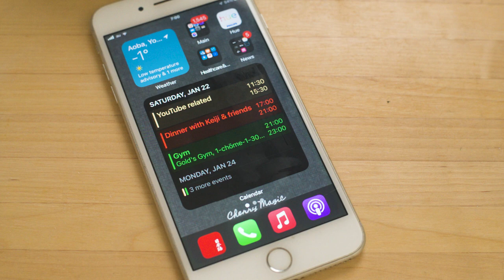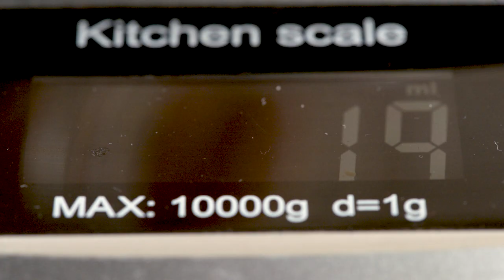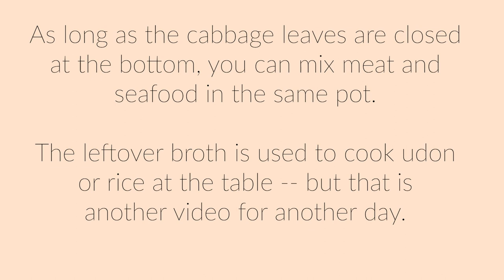This Japanese Hot Pot Recipe is guaranteed to make you feel warm and cozy, asmr/土鍋レシピ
(recipe below) These are what I call nabe pockets, Napa Cabbage leaves filled with all of the ingredients of a traditional Japanese Nabe (Hot Pot) but rolled into portions. Because the pockets are sealed, each pocket contains its own soup, different from what is in the pot.

Stuff each pocket differently for a variety of different flavor experiences.

Because the pockets are sealed, you can cook fish and meat in the same pot, or you can go full vegan -- the recipe is very flexible.

ct

(recipe)

This recipe has three steps: 1) Preparing the soup stock/broth; 2) preparing the vegetables; 3) cooking the nabe.

The Stock/Broth
For a vegetarian dashi stock
30 grams konbu/dried kelp
20 grams dried shitake mushrooms

 1. Soak the konbu in 1 liter water 8 - 24 hours.
 2. Soak the mushrooms in a separate bowl in 500 ml of water for 8 - 14 hours.
 3. Strain the konbu and mushroom liquids into a saucepan. Finished.

For a non-vegetarian dashi stock
20 grams konbu/dried kelp
20 grams bonito/katsuo flakes

 1. Soak the konbu in 1.5  liters of water 8 - 24 hours.
 2. Prepare 20 grams of bonito/katsuo flakes.
 3. Strain the konbu liquid into a saucepan and bring to a simmer.
 4. When simmering (not boiling) add the bonito/katsuo flakes
 5. When the katsuo sinks to the bottom (or after 2 minutes, whichever happens first), strain the dashi into a clean bowl. Finished.

Vegetables/Filling

Napa Cabbage
 1. Cut the root of the cabbage off the plant.
 2. Separate the leaves.
 3. Cut the thick white stem of each leaf.
 4. Blanch the leaves in boiling water, about one minute.
 5. Cool the leaves in cold water.
 6. Pat the excess water off and stack.

Daikon
 1. Slice daikon into long strips.
 2. Wash white rice in water, save the now white, starchy water.
 3. Put the daikon strips into the starchy water and bring to a boil.
 4. Boil for no more than ten minutes to soften the daikon and remove any bitterness or odor.
 5. Set aside.

Prepare an assortment of vegetables to stuff the cabbage leaves. I suggest carrot strips, spinach, an assortment of seasonal greens, bean sprouts, mushrooms, sun dried tomatoes, sweet potato.

(If you use root vegetables, be sure to slice them into thin rectangles, put them in a pot of water, bring to the boil and cook for five minutes. Root vegetables will not be in the hot pot long enough to cook thoroughly otherwise.)

Cooking the Nabe

 1. Fill each leaf with whatever assortment of ingredients you like. Meat and seafood are excellent and can be cooked in the same pot.
 2. Lightly salt the inside of each leaf before you roll.
 3. Cut the rolls in half.
 4. Place them in shallow vessel with aromatic vegetables such as leeks/negi, herbs, and/or mushrooms to flavor the soup.
 5. Cover, bring to the boll and cook for 10 - 15 minutes.
      6. You can serve as is or with a variety of sauces. shabu shabu japanese hot pot tofu